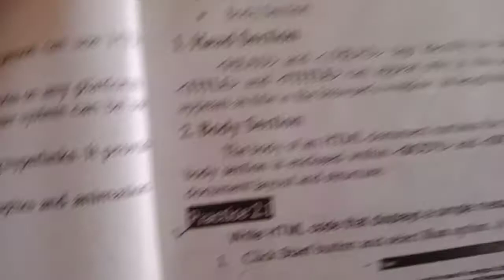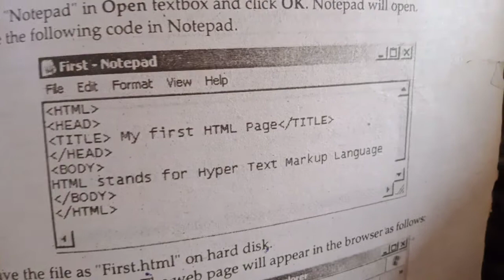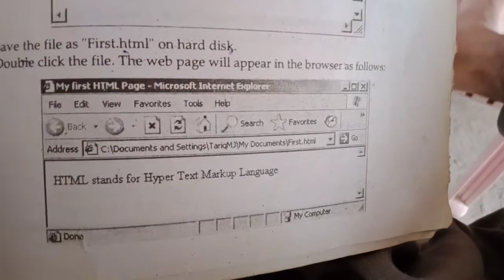introduction to HTML page structure